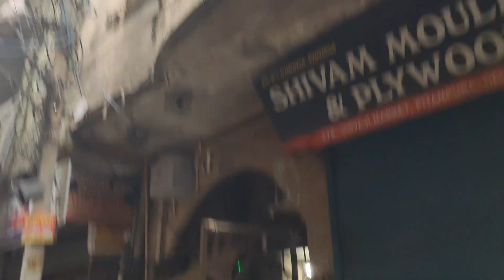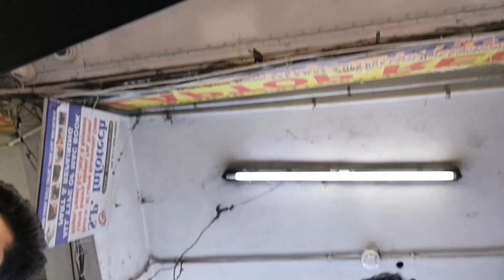MY FIRST VLOG | Today I meet my Friend | Vollyball | Dog | VN aap